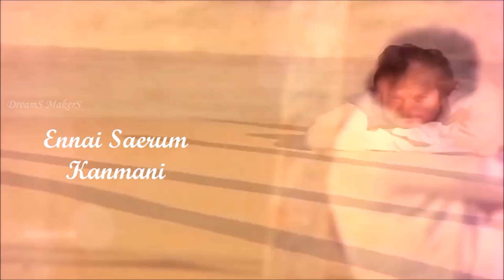Vaa vaa anbe anbe | Love Status | Agni Natchathiram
Lover day status